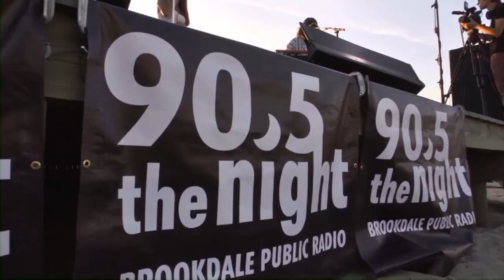Brookdale Women's Basketball vs Manor 2/7/17